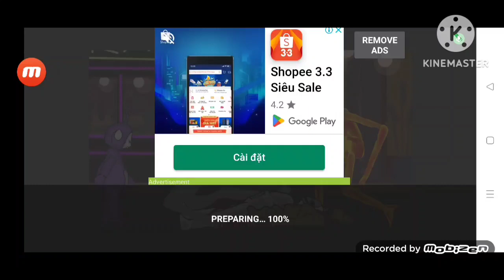scp 096 vs laa laa, white scyther, tinky winky part1